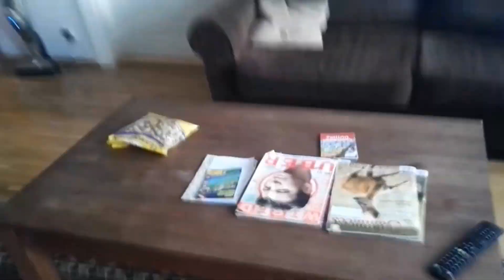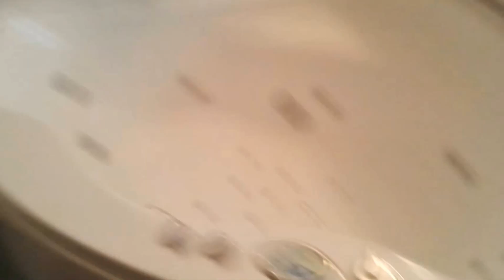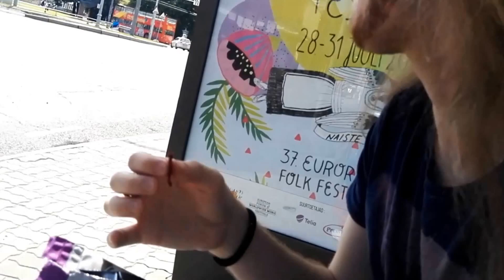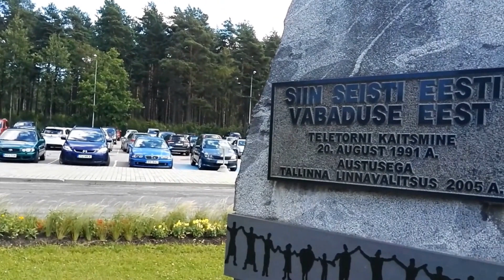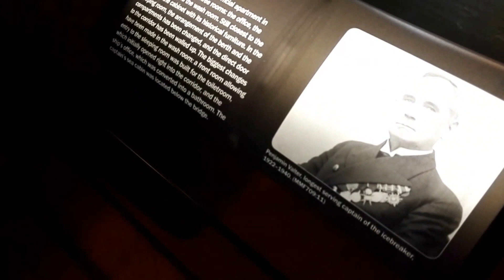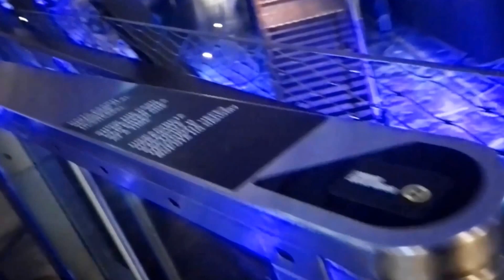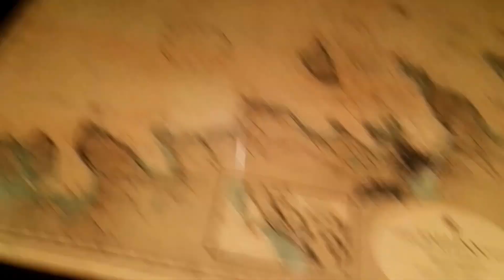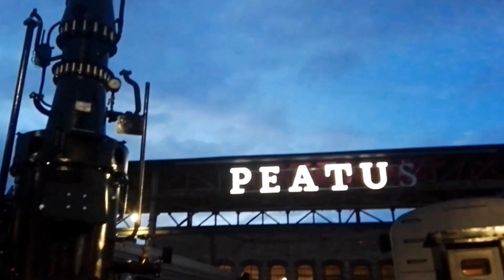LE NOSTRE VACANZE PARTE 1/4 - TALLINN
So che il video è off topic rispetto all'argomento del canale ed è anche molto lungo, ma ci tenevo a condividere almeno in parte (le riprese originali durano più di 4 ore) questa avventura con voi. Dopo i video delle vacanze riprenderò con le regolari attività.